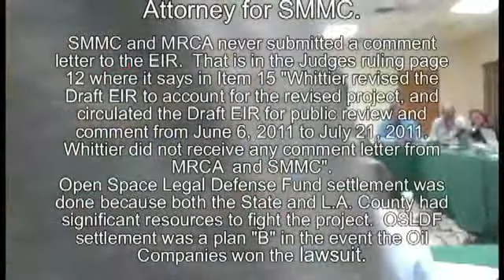SMMC MEETING 072213 EDITED MASTER SMALL VERSION 080313 PART 1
SANTA MONICA MOUNTAINS CONSERVANCY MEETING JULY 22, 2013 PART 1